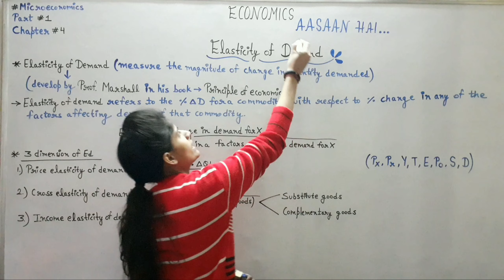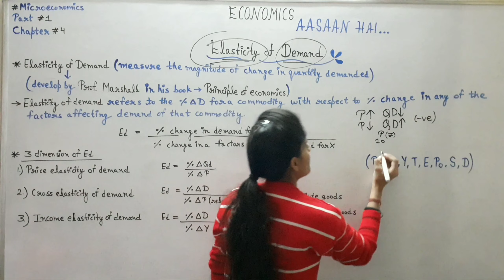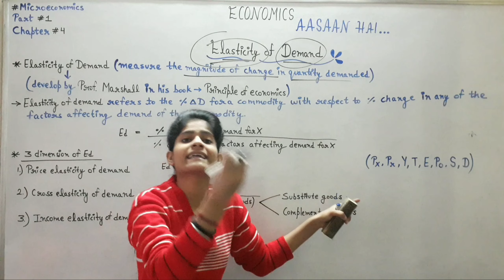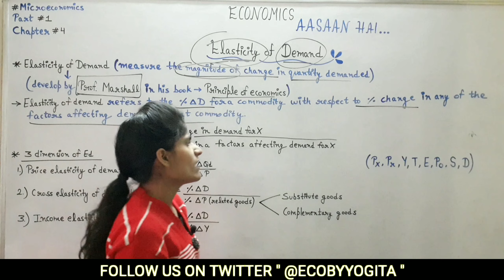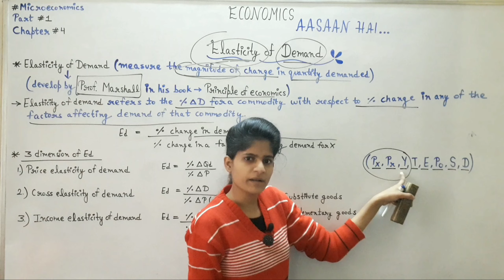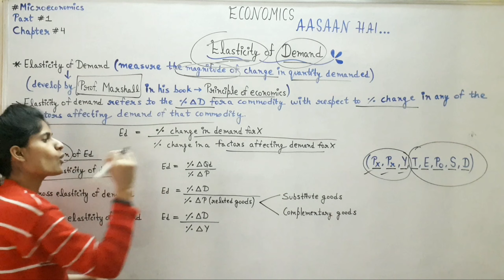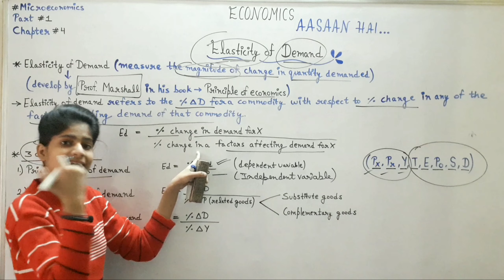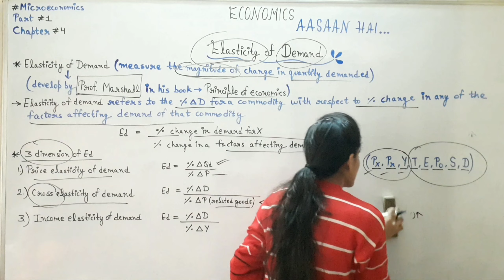Elasticity of demand | Class-11 | Ch-4 | Microeconomics